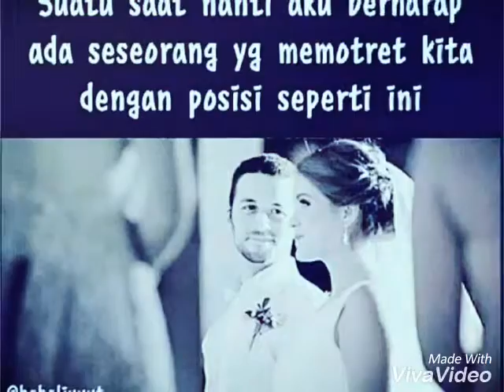love story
My love